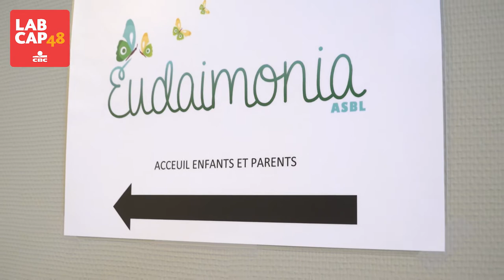LabCAP48 with CBC: Eudiamonia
En région namuroise, Eudaimonia est un centre de jour pour enfants et adolescents présentant des troubles du spectre autistique.
Pour financer l'aménagement de centre, ils ont participé au crowdfunding LabCAP48 with CBC! Résultat: 12.000 euros obtenus grâce aux dons et au bonus CAP48/CBC